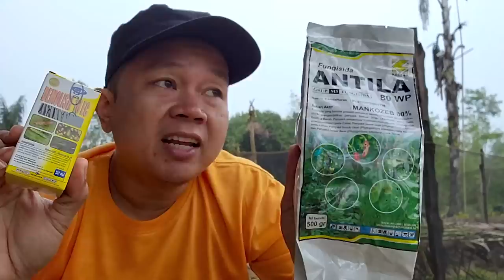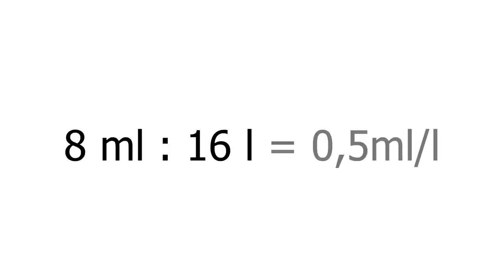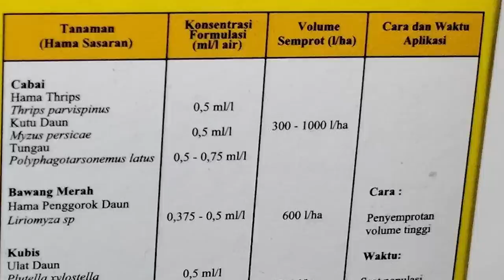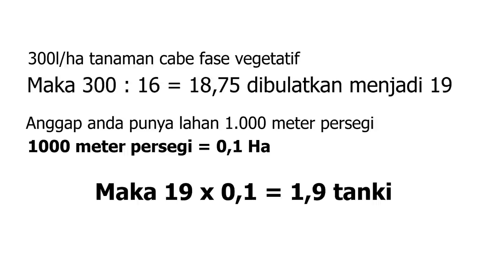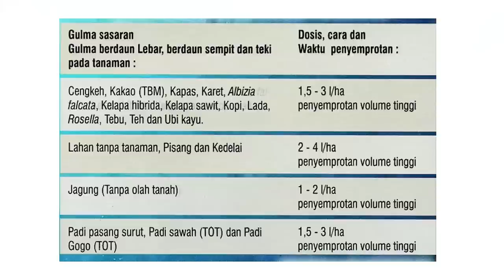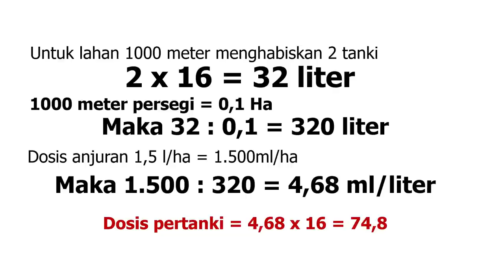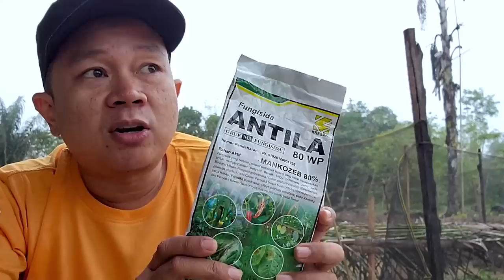PENJELASAN DOSIS PESTISIDA PALING LENGKAP | Zat / Racun Pengendali Hama Penyakit Tanaman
Judul : PENJELASAN DOSIS PESTISIDA PALING LENGKAP | Zat / Racun Pengendali Hama Penyakit Tanaman

Secara definisinya, pestisida adalah suatu zat yang digunakan untuk mengendalikan perkembangan Organisme Pengganggu Tanaman (OPT) atau bahkan membunuhnya dengan cara tertentu. Pestisida sendiri digolongkan menjadi beberapa jenis berdasarkan fungsi dan jenis sasarannya. Jenis-jenis pestisida yang dimaksud yaitu insektisida yaitu suatu zat yang digunakan untuk mengendalikan hama serangga atau insek, akarisida yaitu suatu zat yang digunakan untuk mengendalikan hama tungau atau kutu, kemudian bakterisida yaitu suatu zat yang digunakan untuk mengendalikan atau menghentikan perkembangan bakteri, herbisida yaitu suatu zat yang digunakan untuk mengendalikan atau membunuh rumput dan tumbuhan pengganggu tanaman kita, kemudian rodentisida yaitu suatu zat yang digunakan untuk mengendalikan atau membunuh hama tikus, moluskisida yaitu suatu zat yang digunakan untuk mengendalikan hama siput dan fungisida yaitu suatu zat yang digunakan untuk mengendalikan atau membunuh jamur atua cendawan.

Terima kasih.!